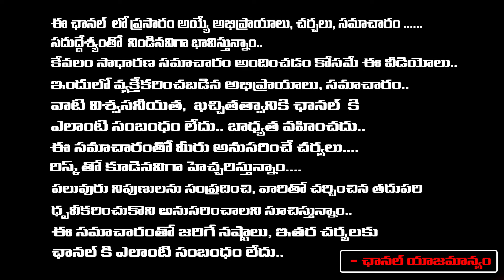Big Waring to Barrelakka | వారితో స్నేహమంటే పాములతో స్నేహమే.. | Redtv Digital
Waring to Barrelakka | వారితో స్నేహమంటే పాములతో స్నేహమే..  | Redtv Digital